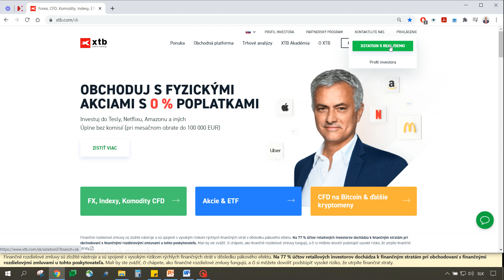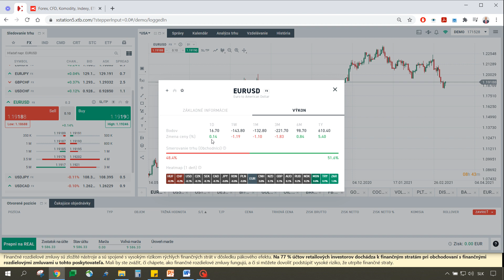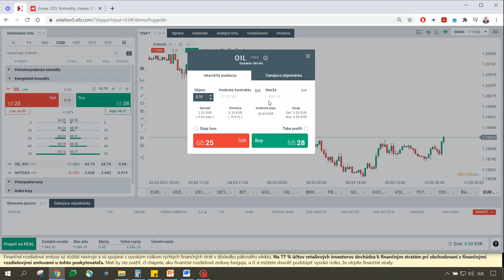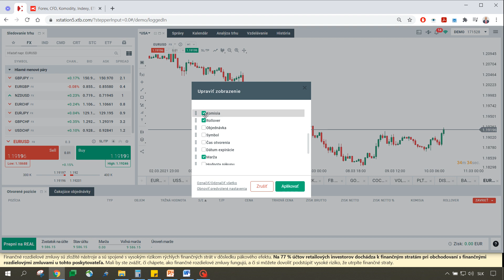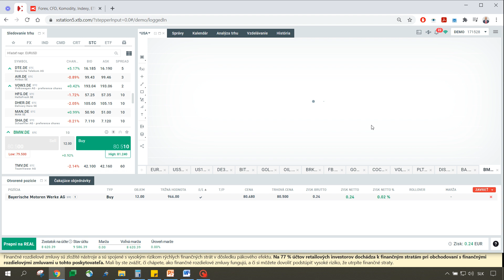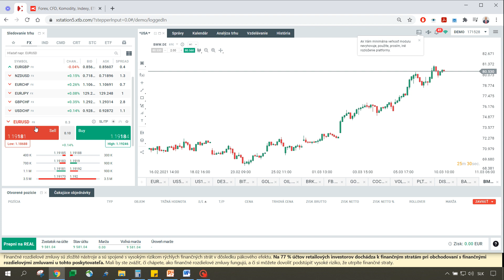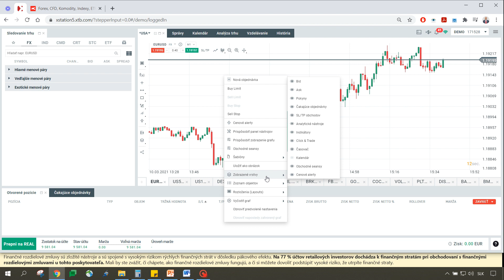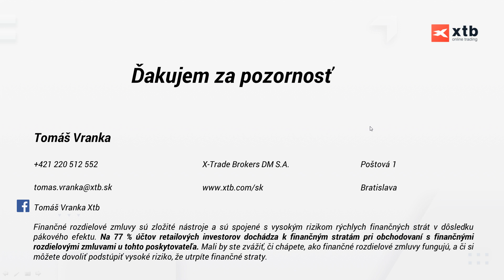xStation TUTORIAL - Kompletný sprievodca platformou xStation 5 [SK]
27. 3. ONLINE TRADING KONFERENCE 2021 - největší tuzemská událost pro tradery!

✅ Nejlepší CZ/SK tradeři na jednom místě
✅ 9 řečníků a 9 různých témat
✅ Konkrétní strategie a predikce vývoje trhů
✅ Forex, kryptoměny, komodity, akcie
✅ Živý přenos na YouTube - přístup získáte zdarma na e-mail po vyplnění formuláře